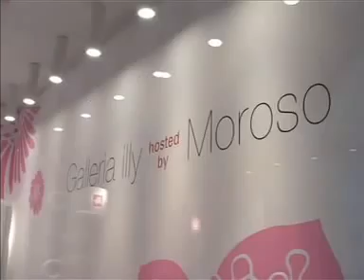illy Coffee Galleria - hosted by Moroso Milan, November 2006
The showroom of Moroso in Brera, Milan's renowned art district, housed the second edition of the Galleria illy. Over one intense, event-packed month, this second Galleria was home to exciting encounters with international cultural icons and emerging voices; as in New York City, in a space unforgettably, distinctly illy, where world-leading baristas delighted guests with the world's finest coffee.

Visitors craving a little stimulation, or relaxation -- perhaps a little of both -- dropped in and browsed lavishly illustrated art and design books from Charta, surrounded by signature items from illy's own venerable art collection, lingering over an espresso, cappuccino or an espresso-based beverage specially created for Galleria illy Milan.

Prominent among this Galleria's not-to-be-missed firsts was a preview of renowned social documentary photographer Sebastião Salgado's magnificent photo reportage of Guatemala's coffee producers. Among other special guests and events, comprising a nonstop, four-week schedule, were Taiwanese artist Michael Lin, known for brilliant explorations of how people come to understand space, and designer of a provocative series of espresso cups for the illy art collection; Rigoberta Menchù, the Nobel laureate; Marina Abramović, the groundbreaking performance artist; visionary designers Patricia Urquiola, Ross Lovegrove and Ron Arad; renowned artist Michelangelo Pistoletto and his foundation's to-be-renowned students; and Welsh film-maker Peter Greenaway, known for taking visual inspiration from Renaissance and Flemish art.

تضم صالة عرض Moroso في Brera ، الحي الفني الشهير في ميلانو ، النسخة الثانية من Galleria illy. على مدار شهر حافل بالفعاليات ، كان هذا المعرض الثاني موطنًا للقاءات مثيرة مع رموز ثقافية دولية وأصوات ناشئة ؛ كما هو الحال في مدينة نيويورك ، في مكان لا يُنسى ، بشكل مميز إيلي ، حيث يُسعد خبراء صناعة القهوة الرائدون عالميًا الضيوف بأجود أنواع القهوة في العالم.

يتوق الزائرون إلى القليل من التحفيز أو الاسترخاء - ربما القليل من الاثنين - وتصفحوا كتبًا فنية وتصميمية مصورة ببذخ من Charta ، محاطة بعناصر مميزة من مجموعة إيلي الفنية الموقرة ، باقية على إسبريسو أو كابتشينو أو إسبرسو - مشروب معد خصيصًا لـ Galleria illy Milan.

كان من أبرز أوائل معرض غاليريا الذي لا ينبغي تفويته ، معاينة المصور الوثائقي الاجتماعي الشهير سيباستياو سالغادو التقرير المصور الرائع لمنتجي القهوة في غواتيمالا. من بين الضيوف والفعاليات الخاصة الأخرى ، التي تشمل جدولاً متواصلاً لمدة أربعة أسابيع ، الفنان التايواني مايكل لين ، المعروف بالاستكشافات الرائعة لكيفية فهم الناس للفضاء ، ومصمم سلسلة مثيرة من أكواب الإسبريسو لمجموعة إيلي الفنية ؛ ريغوبيرتا مينشو ، الحائزة على جائزة نوبل ؛ مارينا أبراموفيتش ، فنانة الأداء الرائدة ؛ المصممون الحالمون باتريشيا أوركيولا وروس لوفجروف ورون أراد ؛ الفنان الشهير مايكل أنجلو بيستوليتو وطلاب مؤسسته المشهورون ؛ والمخرج الويلزي بيتر غريناواي ، المعروف باستلهام الإلهام البصري من عصر النهضة والفن الفلمنكي.

To Get All Update About Coffee ليصلك كل جديد عن القهوة
Lavazza Coffee # illy Coffee # Nespresso Coffee # Nescafe بن قهوة لافازا # بن قهوة ايلى # بن قهوة نسبريسو # نسكافيه # بن قهوة لافاتزا بن قهوة ايللي #

Life Begins After Coffee تبدأ الحياة بعد فنجان القهوة